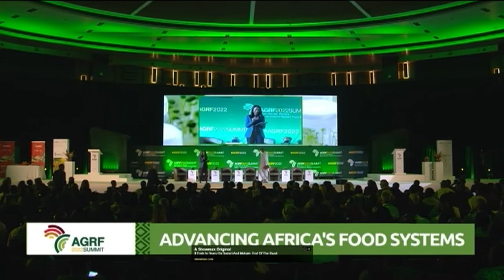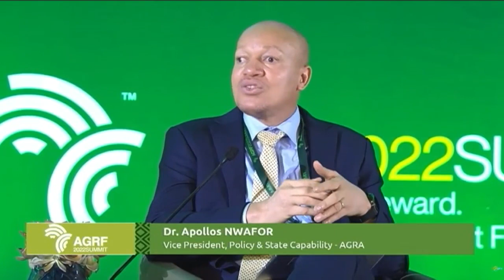AGRF 2022 Summit: Advancing Africa’s Food Systems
Official Opening of the AGRF Summit 2022, laying out the vision of success for the gathering, elevating what is at stake for people, planet, and prosperity at this time of crisis, and acknowledging the type of leadership and action needed to move forward with more resilient food systems.